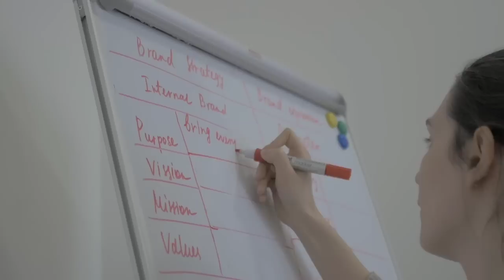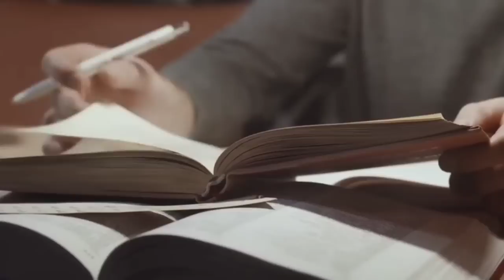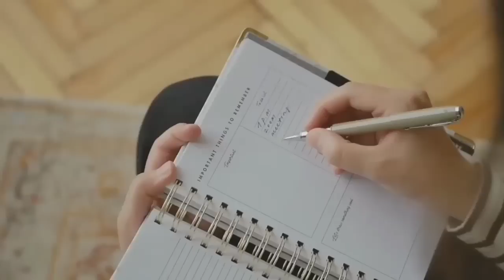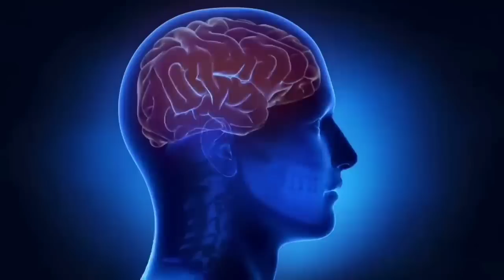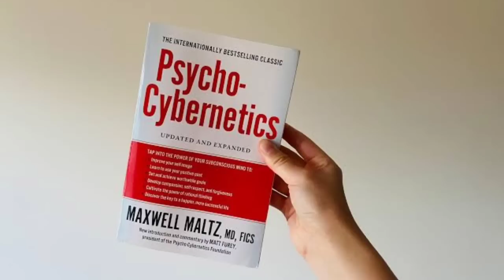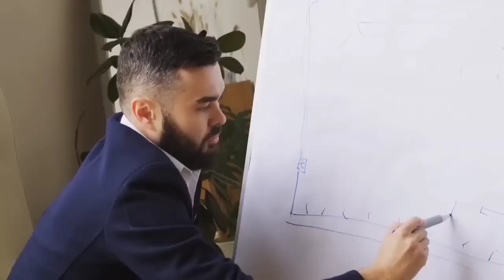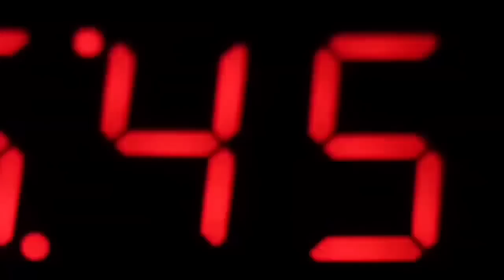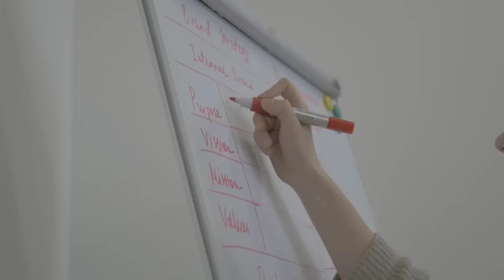5 मिनट में कोई भी इच्छा पूरी करें | Bob Proctor Law of Attraction and Vibration Technique in Hindi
5 मिनट में कोई भी इच्छा पूरी करें | Bob Proctor Law of Attraction and Vibration Technique in Hindi

In this video, we're going to be talking about the Bob Proctor Law of Attraction and Vibration Technique in Hindi. This law is a very important one if you want to achieve success and abundance in money wealth health in your life, and this video will teach you how to apply it to your life in a simple and easy to understand way.

So if you're looking for a way to increase your personal success, then be sure to check out this video! It'll teach you about the Law of Attraction and how to apply it to your life to achieve the success you desire.

Topics Covered :
1. Bob Proctor Law of Attraction
2. Bob Proctor Law of Vibration
3. Law of Attraction in Hindi
4. Law of Vibration in Hindi
5. Bob Proctor Money
6. Bob Proctor Secret Technique in Hindi
7. Bob Proctor Money Affirmations
8. Bob Proctor Vibration
9. Bob Proctor Speech in Hindi
10. Bob Proctor Law of Attraction Money
11. How To Manifest Money Fast
12. How To Attract Money in Hindi